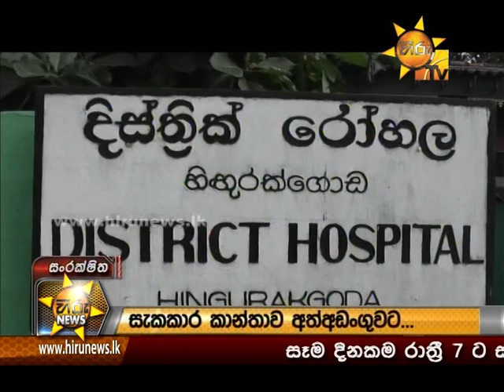Hiru News 7.00 PM | 2017-04-11